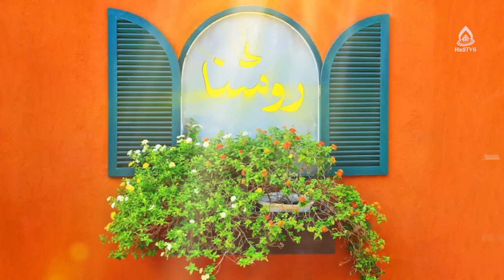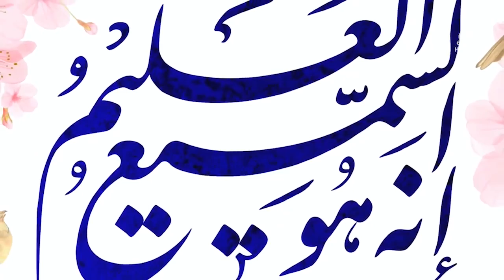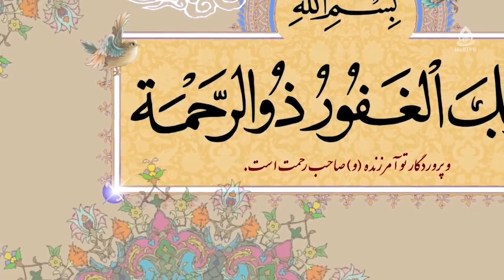ویژگی‌های روز خوب از زبان امام سجاد(ع)، ماستر سیده زهرا سجادی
کارشناس: ماستر سیده زهرا سجادی
موضوع: عوامل استحکام در خانواده، قسمت ۹
مجری: زینب السادات ظهوری